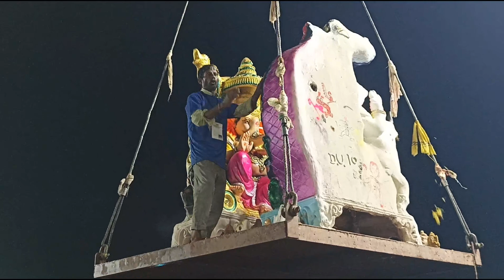FIRST TIME VLOG GONESH PUJA KHIBI MANI